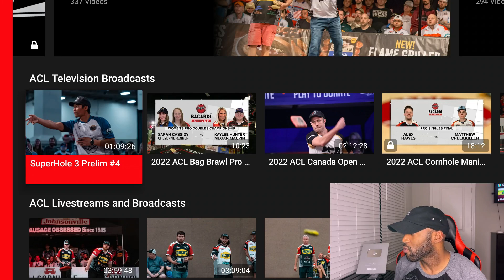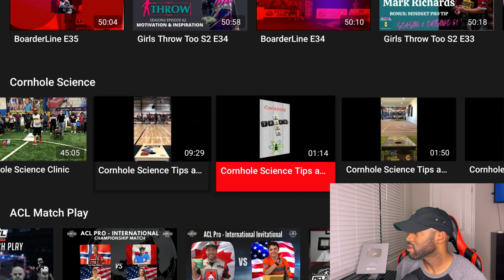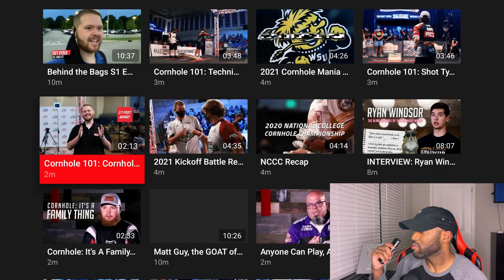AMAZING SPORTS STREAMING APP CHECK THIS OUT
showing you a sports streaming app that will allow you to catch up on all your latest cornhole matchups. updated daily with the latest recent games. Has live tv options and tons of  On demand games.

Fire TV Stick 4K Max streaming device